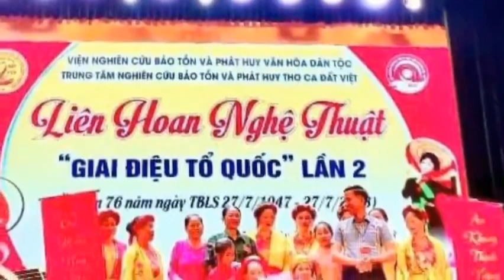Hát chèo - PHỤ NỮ TÂN KHÁNH CHÂN TU -Thơ : Đào Vinh Quang - CTC : Quang Nguyễn - TB : Ns Vũ Hậu